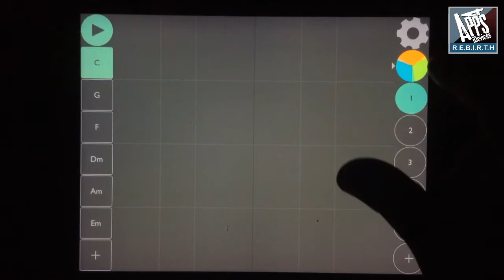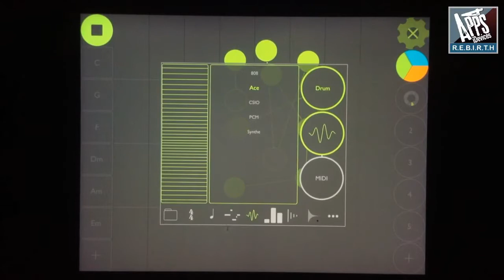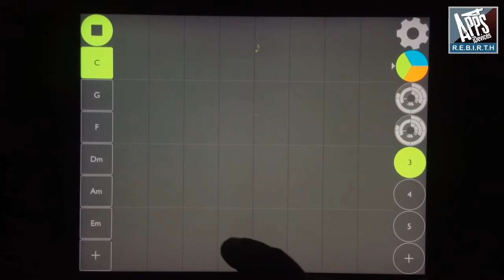dot Melody v1.1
dot Melody is a multidimensional graphic arpeggiator, sequencer, and drum machine from the creator of the critically acclaimed music apps Patterning & Chordion.

Move dots around to create intertwining melodies, bass lines, and drum beats. Switch chords and patterns on the fly. Process your instruments through delay and reverb effects.

Featured on the App Store “Best New Apps” list.

Best with headphones or over AirPlay.

• iOS 8 and Above •

•• Sequencer ••
Tap or drag anywhere to create new dots.
Move dots horizontally to change pitch within the current chord.
Move dots vertically to change duration/rhythm.
Tap a dot to make it a rest.
Double tap to delete it.

•• Chords ••
Switch chords/scales on the fly to change the notes in your pattern.
Unlimited number of chords
Choose from suggested chords or create your own.

•• Patterns ••
Unlimited number of patterns, each with 3 instrument layers.
Copy, reverse, clear, randomize, and generate functions.
Easily re-order patterns.

•• Instruments ••
3 instrument at a time : lead, bass, and drums.
23 mod-wheel enabled sounds to choose from.
Independent volume controls with the mixer.
Independent delay effect sends.

•• Effects ••
Tempo-synced delay with feedback and low pass filter.
Reverb with mix and decay controls.

•• Tempo & Time Signature ••
Tap Tempo function
Choose from a range of time signatures for pattern syncing.
Use x/x time signature to enter “free mode” and let your instruments create phase patterns.

•• MIDI Out ••
Each instrument layer can use independent MIDI ports and channels.
Mod Wheel support included.
Advanced MIDI timing implementation using MIDI timestamps.

•• File Management ••
Create new files from templates in any key
Easily duplicate or re-name files

•• Audiobus ••
Use dot Melody as an Audiobus source! for more information.

•• Sync ••
Ableton Link, MIDI Clock Sync, and Inter-App Audio Sync